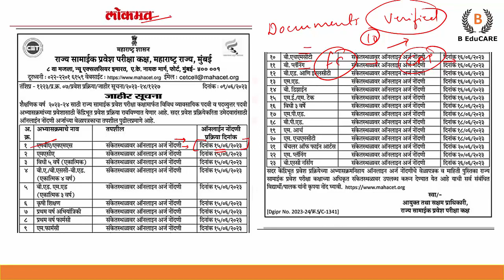CAP Round Date for MBA CET 2023 Out Now - Be Prepared!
Update your Score -

MBA CET
MAH MBA CET
MAH MBA CET 2023